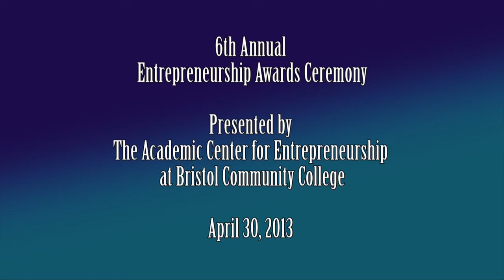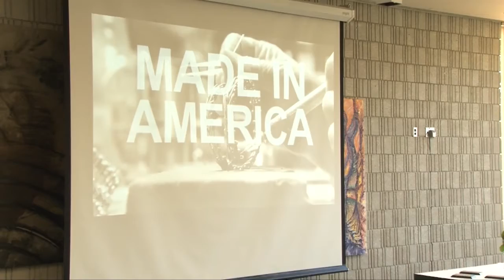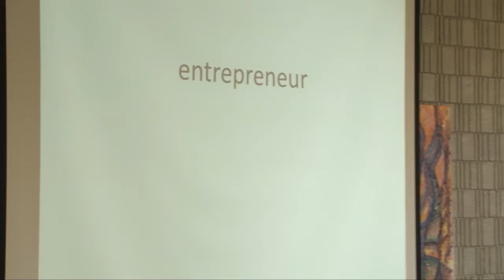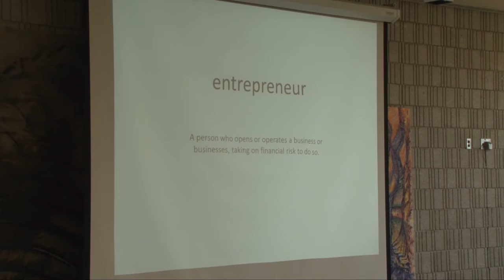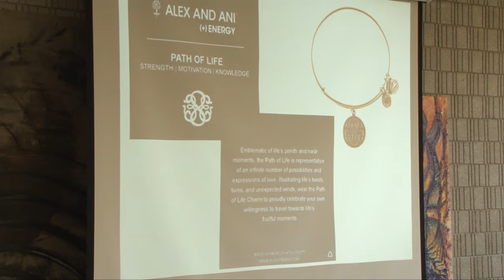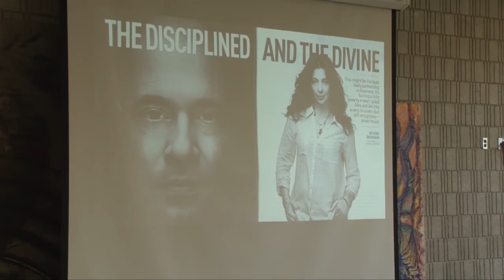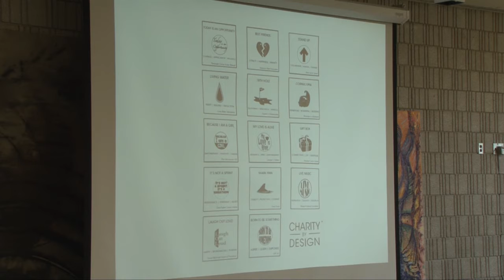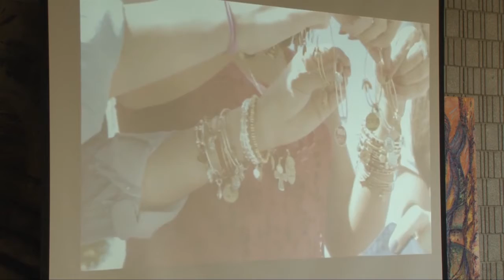ACE Entrepreneurship awards 2013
BCC Hosts the
2013 ACE Entrepreneurship awards
April 2013